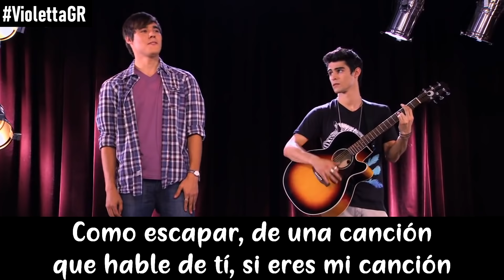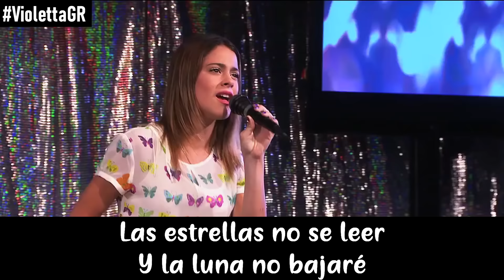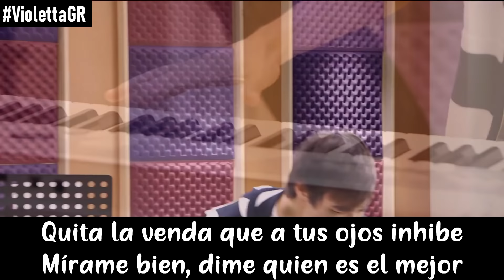Violetta: Finish The Lyrics #3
How many of you can win this challenge?

🔔 TURN my POST NOTIFICATION ON !!

Songs in order :
1] Verte de lejos
2] Llamame
3] Entre dos mundos
4] Cuando me voy
5] Yo soy asi
6] Podemos
7] Veo veo
8] On beat
9] Mas que dos
10] Soy mi mejor momento
11] Hoy somos mas
12] Voy por ti
13] Mi princesa
14] Juntos somos mas